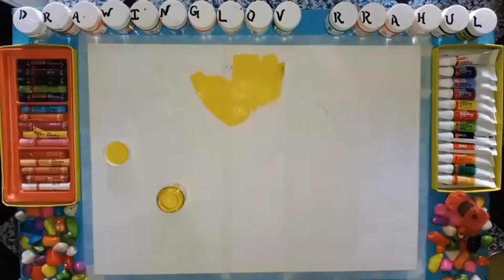Drawing for Begginers with acrylic colour, Drawing for Begginers।। Drawing Lover Rahul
Materials required-
.pencil
.eraser
.scale
.doms groove dark pencil
.black, white, red, megenta, yellow nd orange acrlyic colour
.normal art paper

My mama ji channel---

Please let me know what type of artwork and  drawings you want see in my upcoming videos.

Dosto is channel pr apko achi achi drawings dekhne ko milegi aur me puri kosis kruga ki aap sb ko meri hr drawings achi lge.

How to make a Good Drawing for You Tube.

Hi

Dosto is video me mene Begginers drawing bnai h Jo ki bhut Sundar h aur is video se me yh dikhana chahta hu ki Begginers Drawing bhut sundar hoti h aur umid krta hu ki apko yh video pasand aayi hogi.